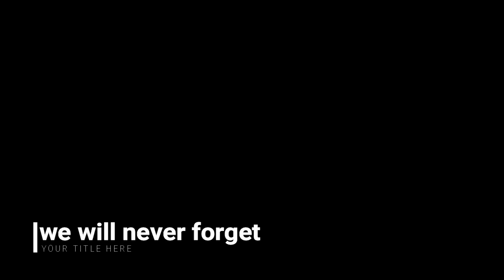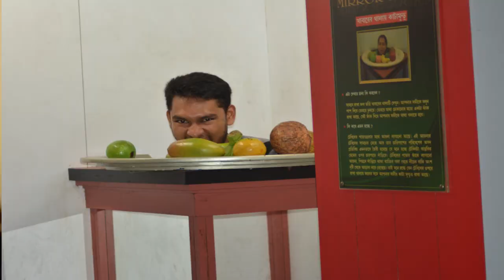ADIOS AMIGOS 1.0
We create memories, Chemistry dept., DKDC, Dergaon
editor- Abinash Bharali